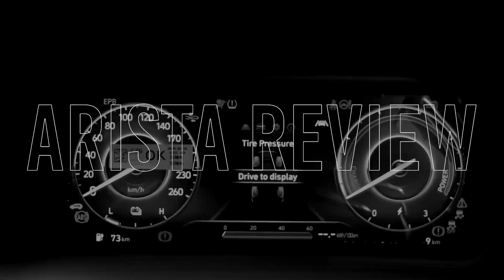Mobil Pick Up WULING FORMO MAX | Apakah Worth It Untuk Dibeli?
Cari mobil pick up dengan tampilan lebih keren daripada yang lain? Wuling punya rekomendasi nih buat kamu, yaitu Wuling Formo Max!

Formo Max merupakan produk mobil komersial pertama dari Wuling di Indonesia, mobil ini merupakan turunan dari Wuling Confero. Banyak yang bilang, Wuling Formo Max adalah LCV termewah saat ini dengan berbagai macam fitur yang diberikan.

Gak percaya? Kalo gitu yuk kita lihat dan buktikan sendiri dalam video kali ini.

Head Office ARISTA Alamat : Jl. Raya Kalimalang No. 19 Duren Sawit, Jakarta Timur 13440